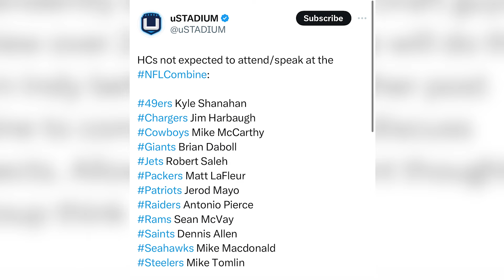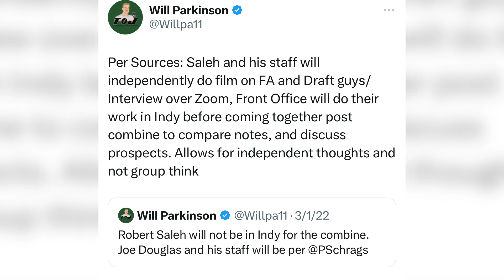Robert Saleh Skipping The NFL Combine, Smart Move or Big Mistake? | New York Jets News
Matt O'Leary discusses Robert Saleh skipping the NFL combine, why he's done it in the past, and if it's the right move this time

ALWAYS LOYAL SHIRT: